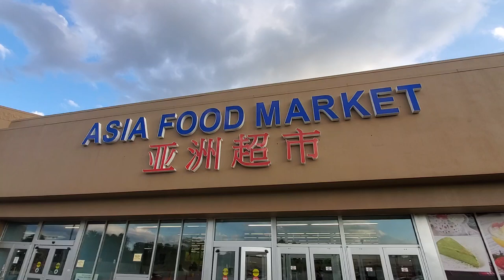Asia food market in Buffalo City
Hello everyone,
I hope u will enjoy my video.so plz don't forget to like, comments & share.If u guys still didn't  subscribe to my channel. plz subscribe to my YouTube channel to be the first to watch my videos!

Also if u want to connect my Facebook page